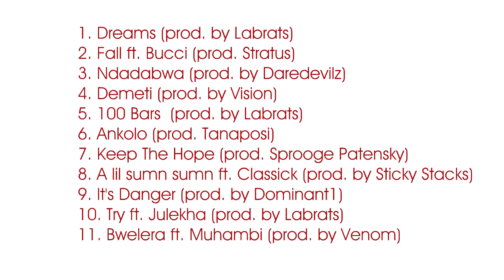Viceroy - Sleeping Awake 2014 EP Promo (HD Video) [ Exclusive]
Rapper Viceroy (@ViceroyWapenga) Ndadabwa HD Music Video and Sleeping Awake Promo